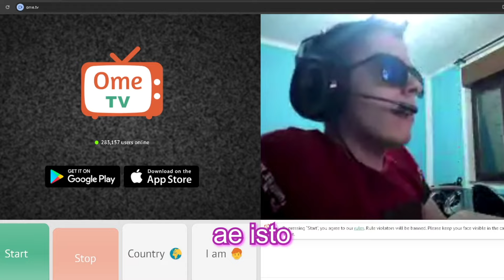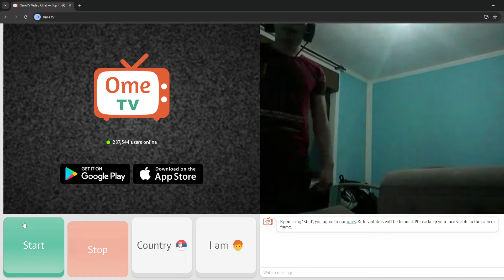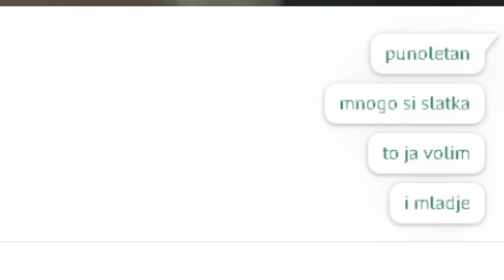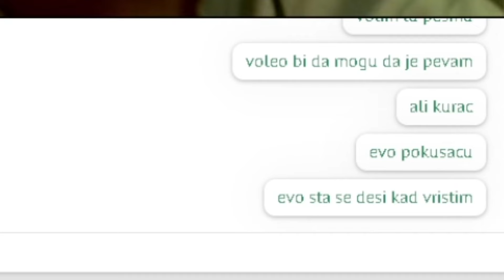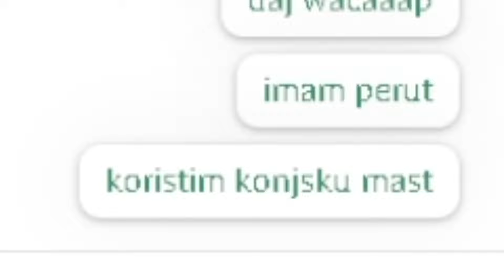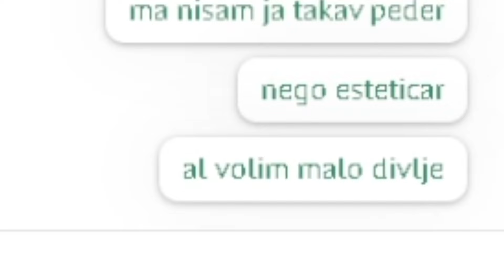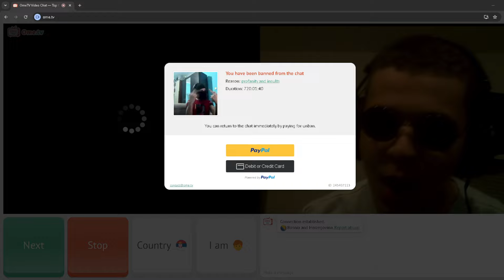Muvamo Devojke | Omegle Sprdnja #15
Muvamo Devojke Na OMEGLE-U!

Danas smo ja i ekipa sa diskorda usli zajedno na omegle i sprdali se s ljudima, Ako hocete da budete u nekom od sledecih klipova udjite na diskord

Nije me bilo 11 meseci ali verovatno nece jos duze tako da uzivajte u ovom klipu kao da je poslednji

Sve vas volim